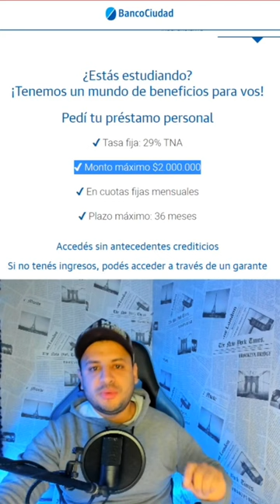❗LOCURA❗BANCO CIUDAD SACA PRESTAMOS AL 29% ANUAL